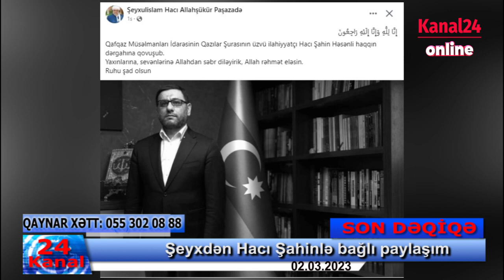Şeyxdən Hacı Şahinlə bağlı paylaşım